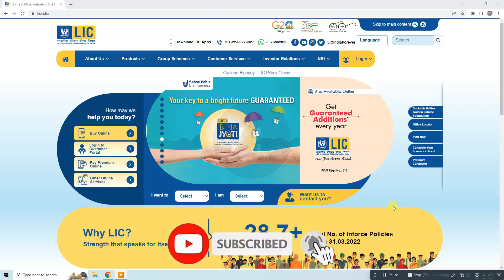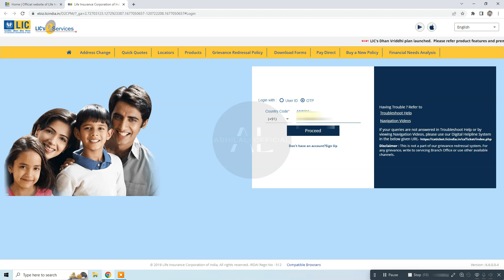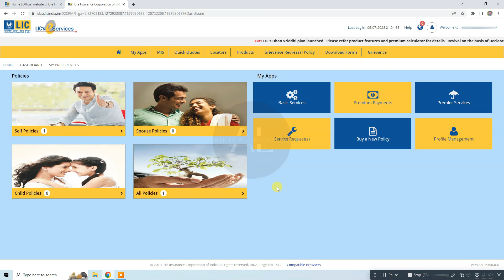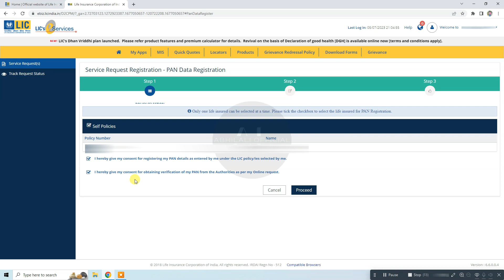LIC PAN Card Link Online | LIC Policy Me PAN Card Kaise Link Kare | How To Link LIC Policy With PAN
how to link aadhaar and pan card to lic policy
lic pan link
lic policy pan link
lic policy link pan card
lic pan card
lic me pan card online link online kaise kare